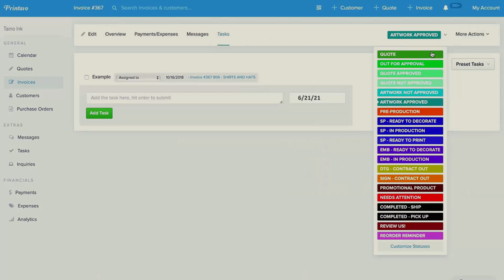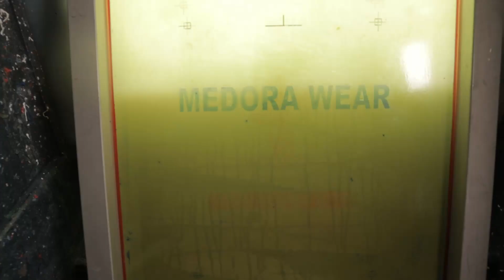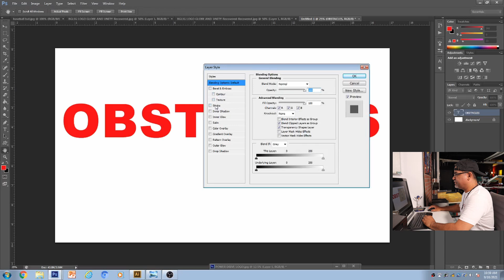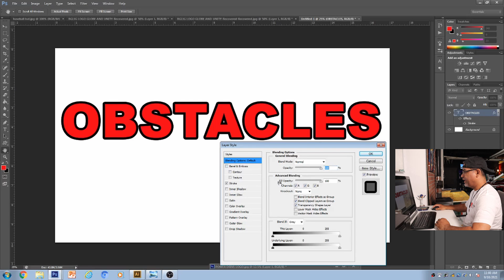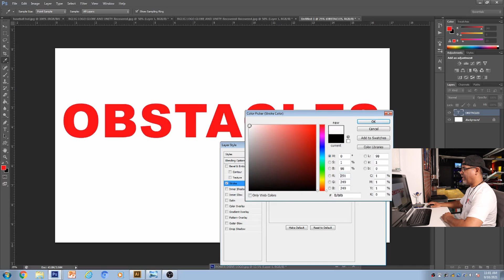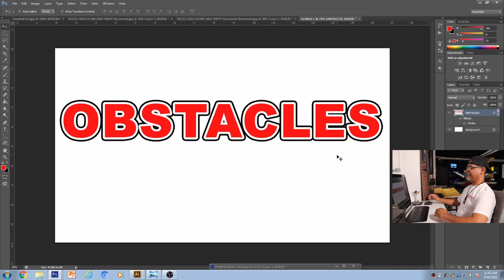OVERCOMING OBSTACLES | HOW TO OUTLINE TEXT FOR T-SHIRT PRINTING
Overcoming obstacles and how to outline text using photoshop. In today's YouTube screen printing video we will be talking about on how to tackle obstacles in your screen printing business. Also a quick tutorial on three ways to outline text in photoshop for beginners.

Equipment I use: Anatol Thunder 6x6, Anatol Rapid Cure Flash Dryer, Anatol Aurora Exposure Unit and Anatol Solution Conveyor Dryer.